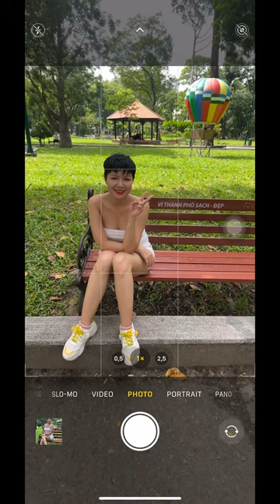Một Kiểu Tạo Dáng Chụp Ảnh Dễ Nhất Nhưng Dáng Đẹp Như Hot Girl | iPhone Photography Tips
Đây là một cách tạo dáng chụp ảnh rất dễ, ai làm cũng được nhưng dáng đẹp như hot girl!

Xin chào, Tôi là Nam Khang Lee và đây là Kênh Youtube để tôi có thể chia sẻ những những cách chụp ảnh đẹp bằng điện thoại iPhone, tips chụp ảnh chân dài, ý tưởng chụp ảnh, cách chỉnh ảnh, cách tạo dáng chụp ảnh đẹp bằng điện thoại iPhone một cách dễ dàng! Trong những video mà tôi chia sẻ, các bạn sẽ dễ dàng học được cách làm cho bức ảnh hoặc video của bạn trở nên ấn tượng hơn!

Hi, I'm Nam Khang Lee and this is a Youtube Channel where I can share beautiful ways to take photos with iPhone, tips for taking long-legged photos, photography ideas, how to edit photos, how to pose for beautiful photos with your iPhone easily! In the videos that I share, you will easily learn how to make your photo or video more impressive!

Facebook & TikTok: Nam Khang Lee